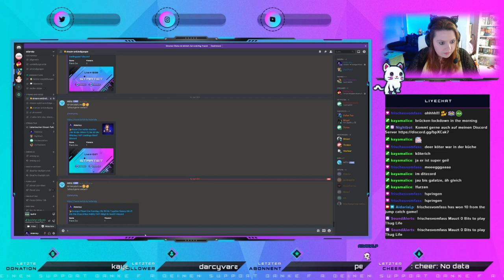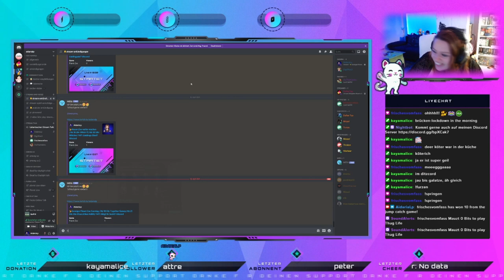Risk and Rewards - Golf IT - Together - Part 020 - GERMAN - STREAM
Infos Über das Spiel:

Golfen mit dem Chaos Trupp - Was gibt es besseres. Wir spielen verschiedenste Maps aus dem Workshop sowie Standard Maps.
Lasst die Bälle Rollen.

TITEL: Golf It!
GENRE: Gelegenheitsspiele, Indie, Simulationen, Sport, Early Access
ENTWICKLER: Perfuse Entertainment
PUBLISHER: Perfuse Entertainment
VERÖFFENTLICHUNG: 17. Feb. 2017